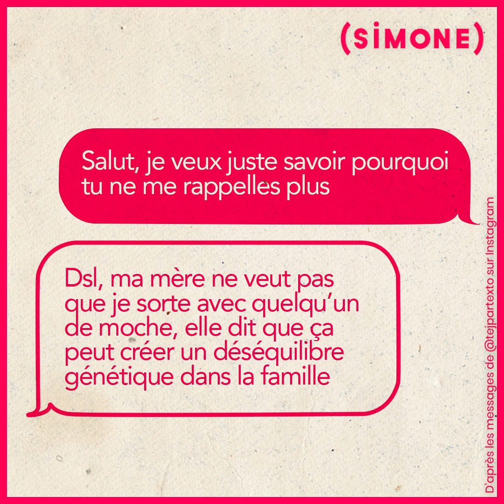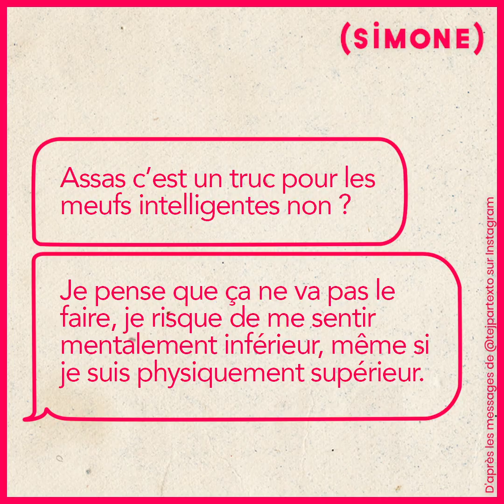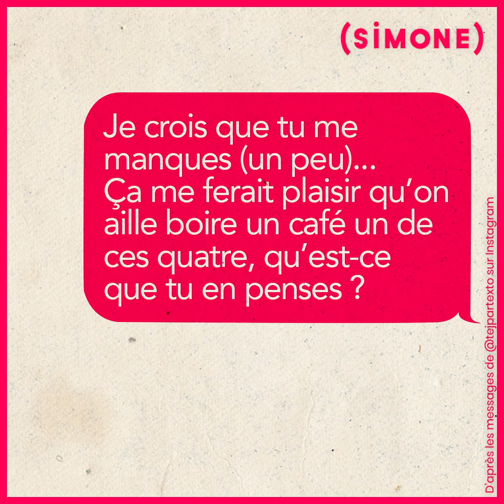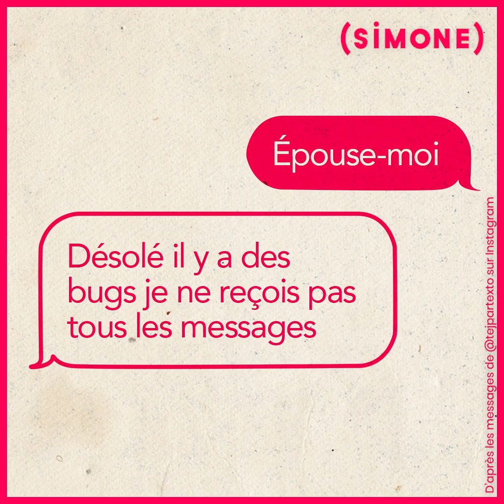TOUT CE QU'IL FAUT SAVOIR AVANT DE QUITTER QUELQU'UN PAR TEXTO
Audrey, la créatrice du compte Instagram « Tejpartexto » nous explique ce qu’il ne faut pas faire quand on quitte quelqu’un par texto ! Ça vous est déjà arrivé ?

Et si c'est un cas de force majeur et que vous devez larguer par texto, retrouvez tous les conseils d'Audrey dans son livre dédié à l'art de la rupture 2.0 : "Tej par Texto",